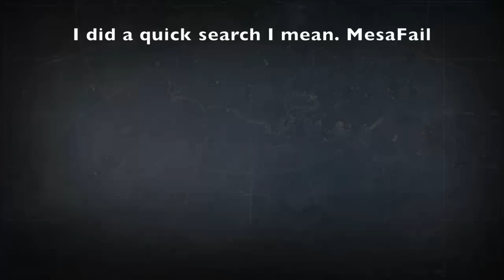Destiny - NEW EXOTIC ARMOR! Hopefully Coming In Next Update. New Exotic Armor for 2016.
✅Join my PS4 Destiny FaceBook Group!

Destiny - New Exotics Hopefully Coming In Next Update. New Exotic Armor for 2016. These exotics are in the armory (for some time now), so let's go through them. Astrocyte Verse, Ophidian Aspect, Shinobu's Vow, Thagomizers, Dunemarchers, Fr0st-E55 and Transversive Steps.

Music with permission: (Kindly do not flag me again)
CDK-Snaps